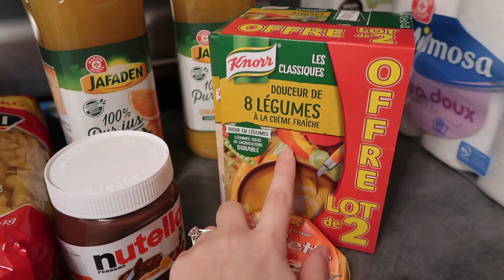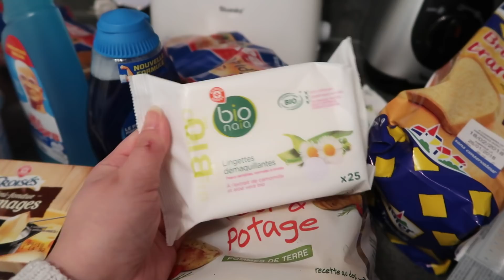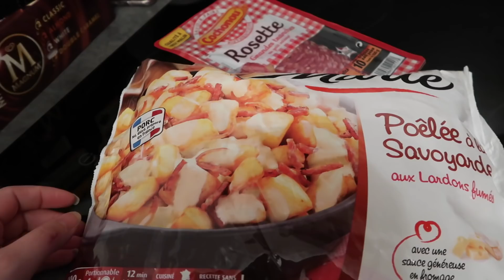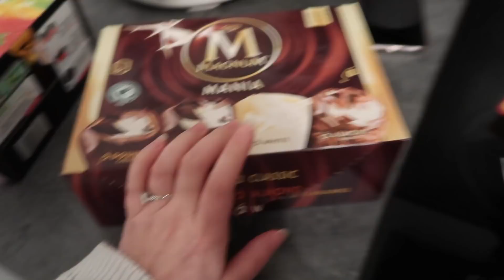❥ VLOG⎢ENFIN DE LA NEIGE ! ❄️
- Big haul vêtements bébé →
- Big haul maquillage →
- Ma coloration de cheveux →

● MON   MAQUILLAGE ●
- Yeux : Chocolate gold ( TOO FACED ) Metal crush ( KAT VON D )
- Highlighter : Diamond light ( TOO FACED )
- Lèvres : N°10 ( GOLDEN ROSE ) Corset ( NYX )

- Boucle d'oreille : H&M
- Pull : Primark
- Vernis : /

Montages : Final cut pro x

S N A P C H A T : thiphainemakeup